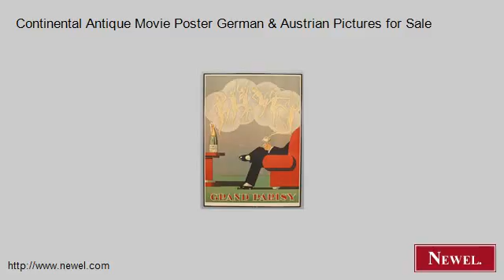Continental Antique Movie Poster German & Austrian Pictures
- Newel.com: Continental Antique Movie Poster German & Austrian Pictures for Sale (Newel Art and Antiques, New York City)